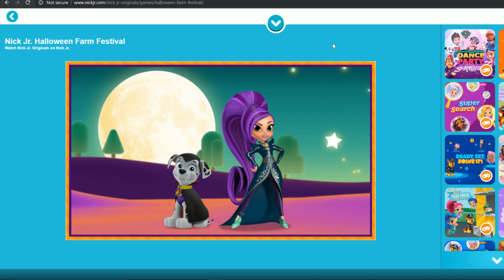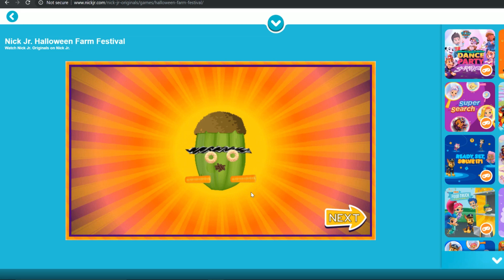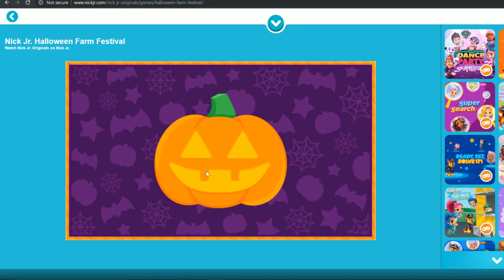Nick Jr. | Halloween Farm Festival Game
Hi Everyone! This is Princess Sparkles! Today, I'm playing Nick Jr's Halloween Farm Festival Game with my sister Angie.